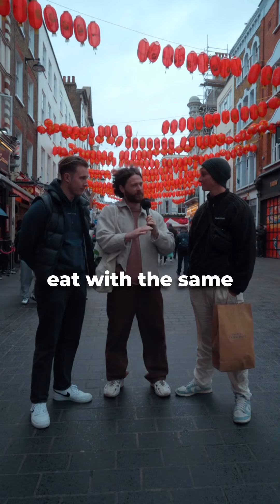Popular Asian countries knowledge test!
Asia is so much bigger than you would think! But let's test your knowledge about some of the continent's most well known countries 🤔
Comment with your answers!